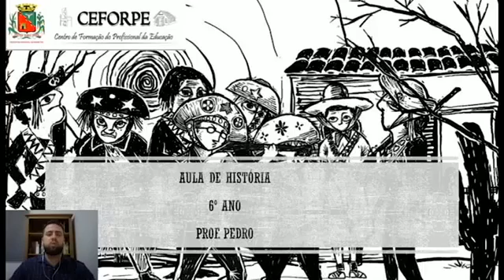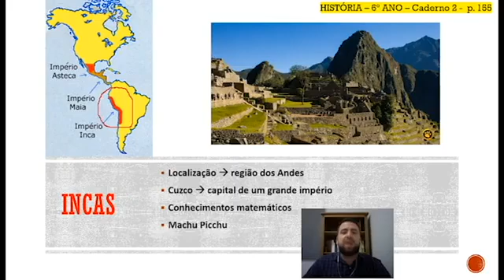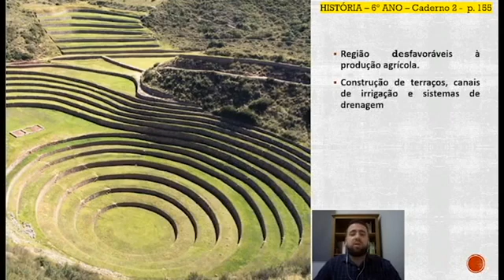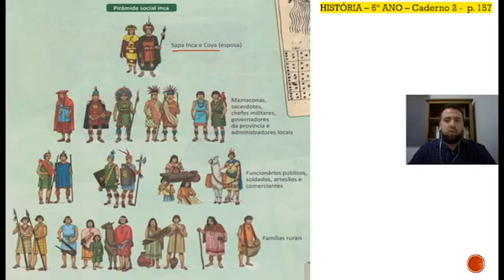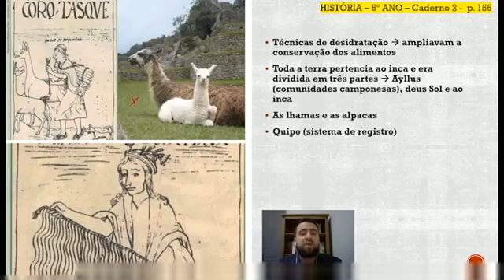75º DIA - TURMA: 6º ANO HISTÓRIA 15 05 20